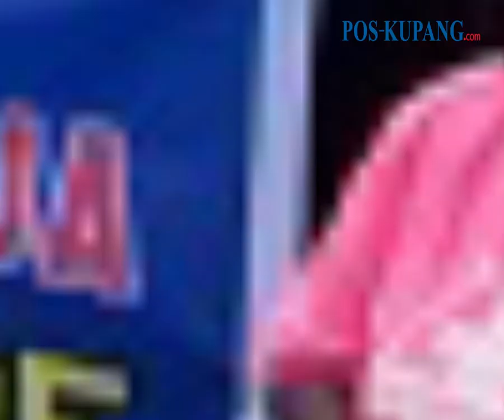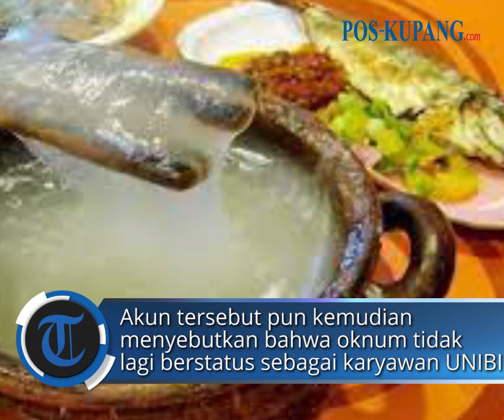Simpatisan Lukas Enembe Gelar Demo di Patung Kuda, Polisi Siagakan Ratusan Personel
POS-KUPANG.COM - Sejumlah simpatisan Lukas Enembe menggelar aksi demonstrasi di kawasan Patung Kuda, Jakarta Pusat, Senin (16/1/2023).

Terkait itu, sebanyak ratusan personel kepolisian disiagakan di lokasi untuk melakukan pengamanan.

Meski begitu, Komarudin menyatakan tidak ada pengamanan khusus dalam mengawal aksi demo tersebut.

Pengamanan, lanjut Komarudin, dilakukan sesuai dengan prosedur dan ketentuan yang berlaku.

Artikel ini telah tayang di Pos-Kupang.com dengan judul Simpatisan Lukas Enembe Gelar Demo di Patung Kuda, Polisi Siagakan Ratusan Personel

Penulis: Abdi Ryanda Shakti
Editor: Muhammad Zulfikar
VPO       : LG